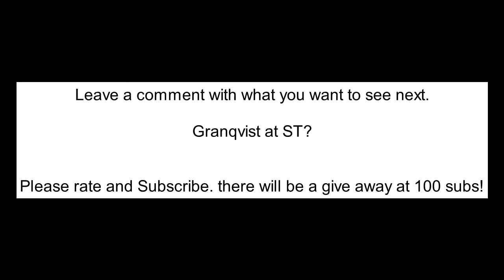Hero Christian Eriksen qualifies Denmark for the Weekend league? - Fifa 18 DKT Gameplay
Today i have fun with a full danish team including the amazing Christian Eriksen in the DKT!